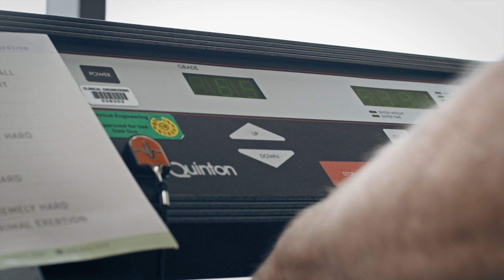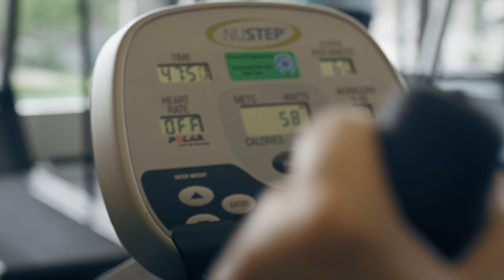UNITYPOINT - Day InThe Life - Cardiac Pulmonary Rehab